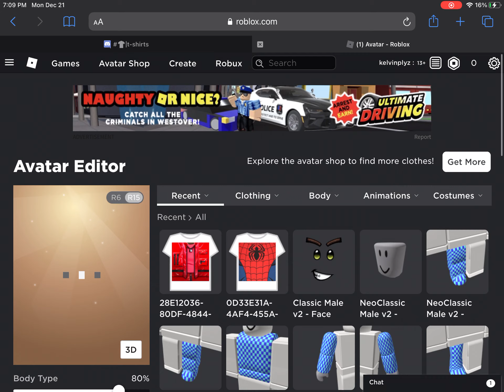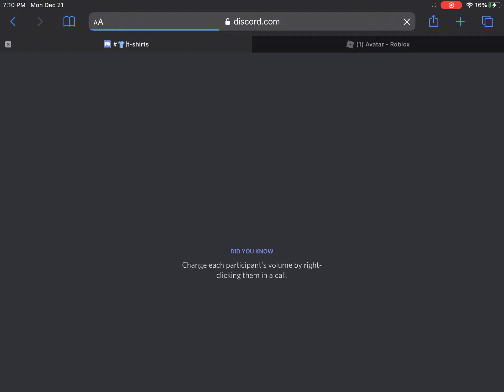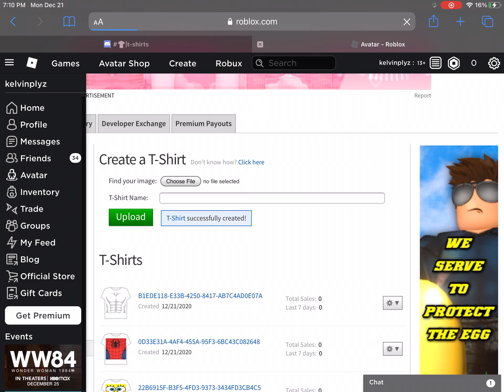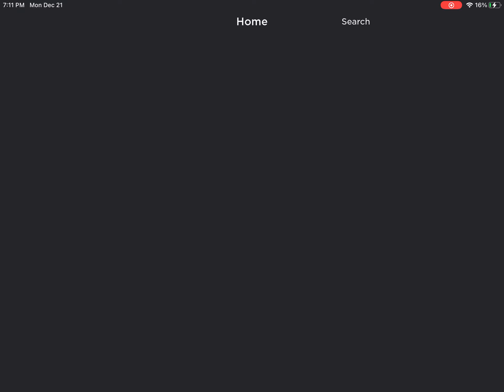How to make a buff noob for free in roblox (mobile only)